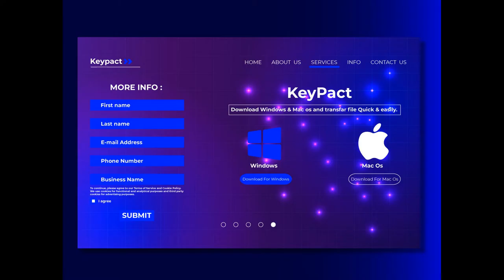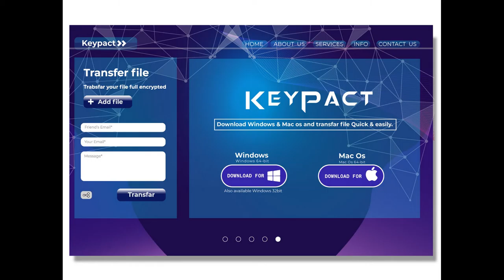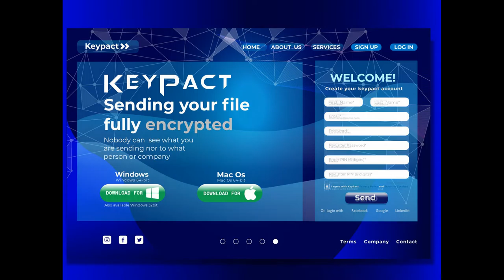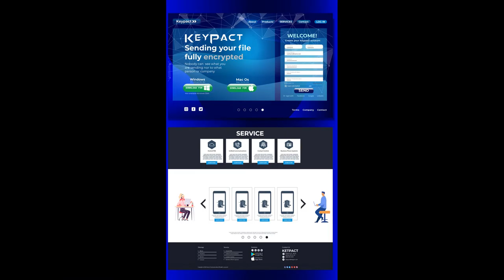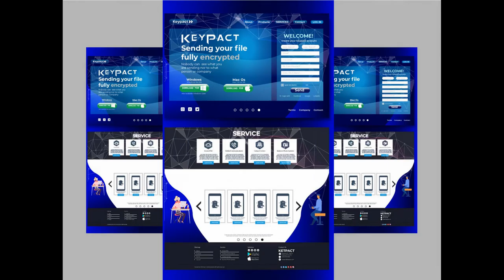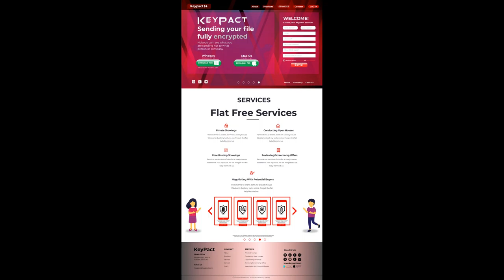INTELLIGENCE landing page